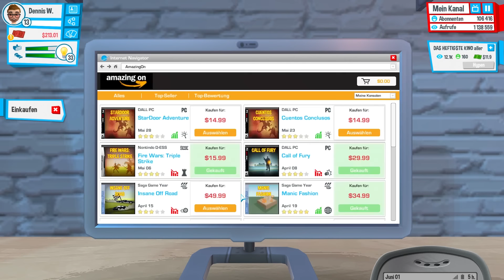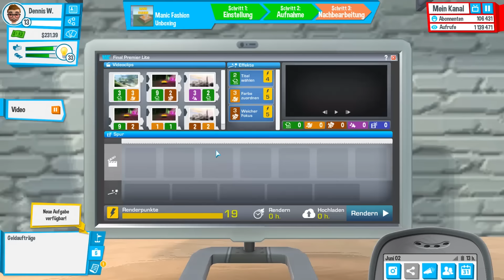YOUTUBERS LIFE #014 - Das harte Leben als YouTuber!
« YOUTUBERS LIFE LET'S PLAY »
Dieses Let's Play wurde auf dem PC aufgenommen!

SEI SOZIAL!

LIVE-STREAMS

MEIN PC